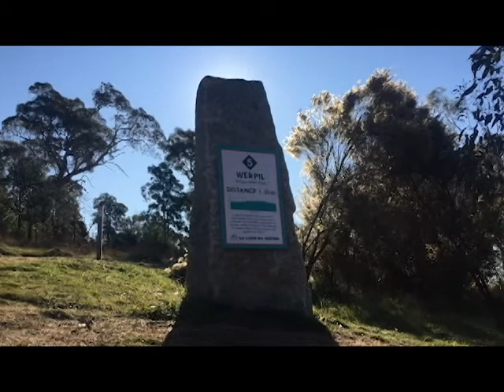harcourt track 5 highlights with steez of the century riding giant trance 3 and canondale trail 3